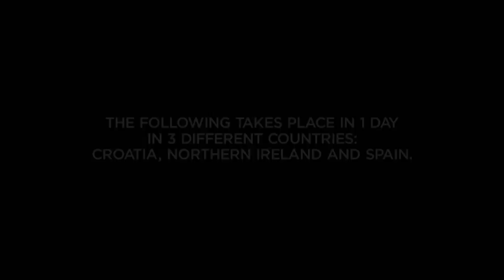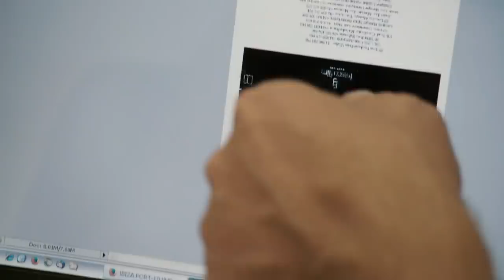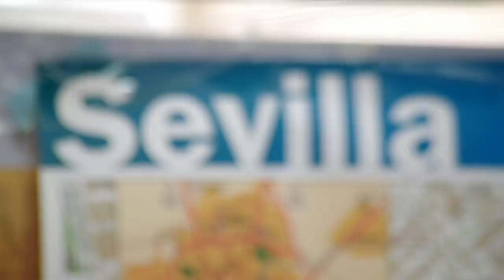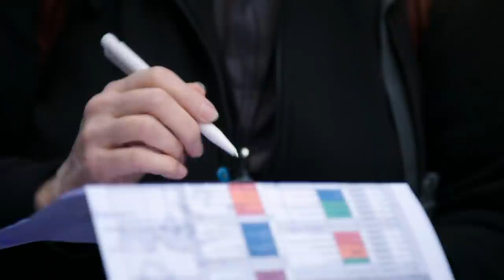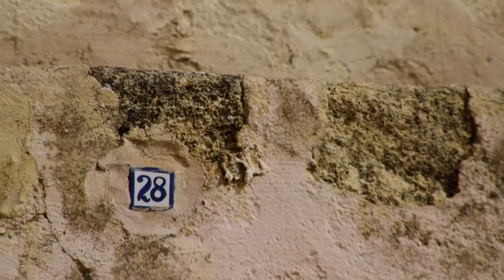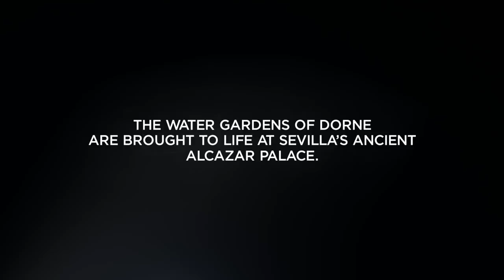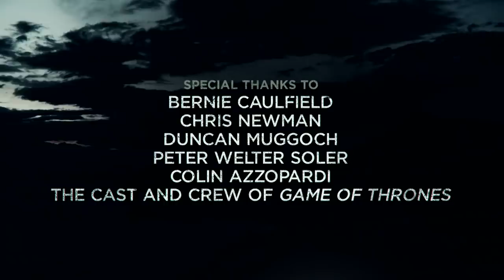Game of Thrones Season 5: A Day in the Life (HBO)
3 countries, hundreds of cast & crew, 1 epic day. Get an inside look at GoTSeason5.

It's HBO.